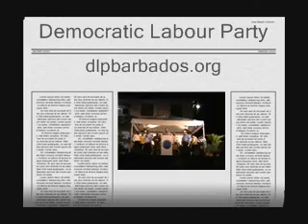David Thompson get the people's approval Part 1 of 5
The people give David Thompson the go ahead to proceed with the motion of no confidence in Clyde Mascoll for his involvement in the Hardwood Housing Factory.